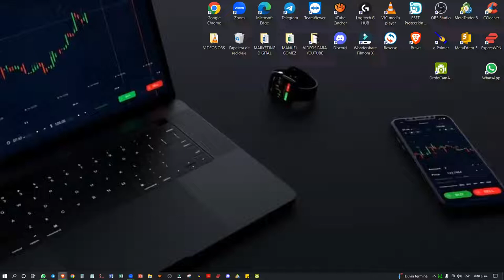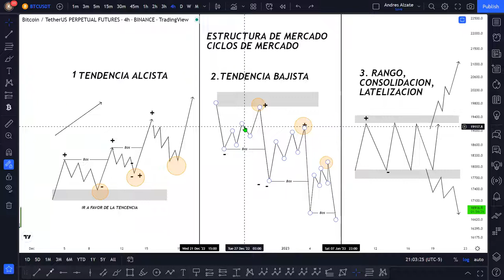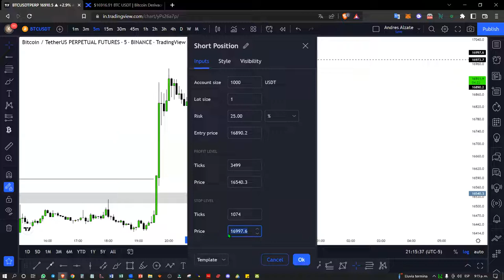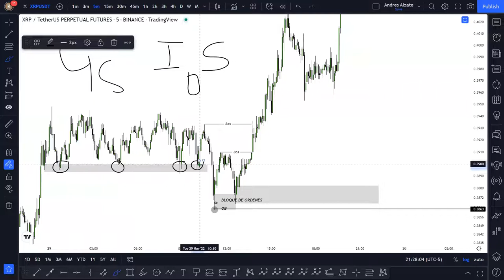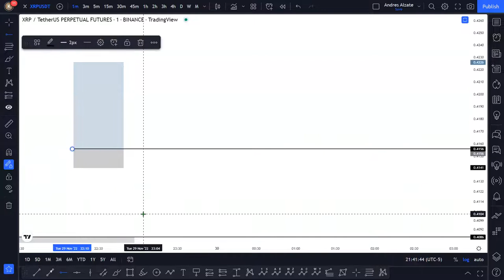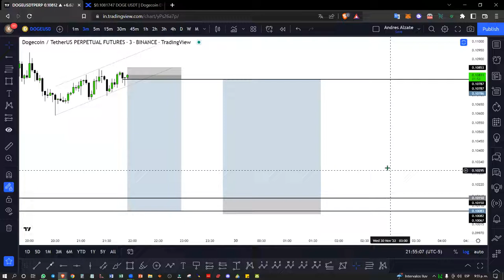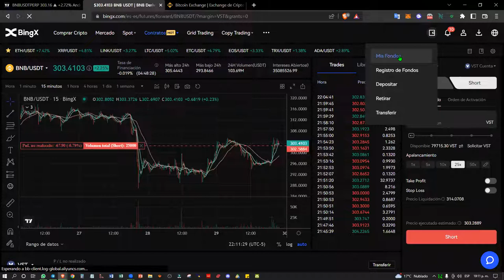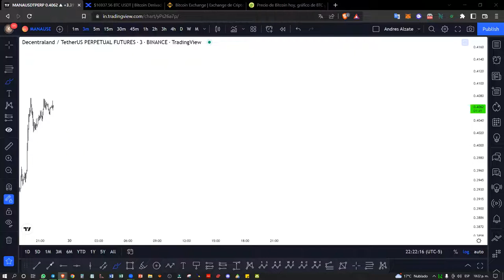CLASE 2: Analisis técnico Como programar tus primeras operaciones en futuros de Criptomonedas✅